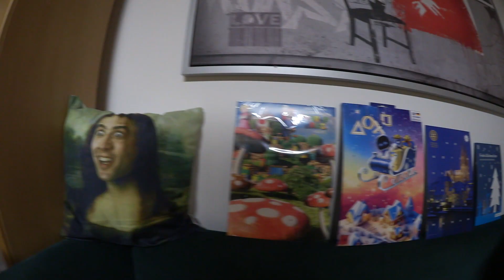Adventskalender 2024 - Intro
Der Adventskalender 2024 steht vor der Türe